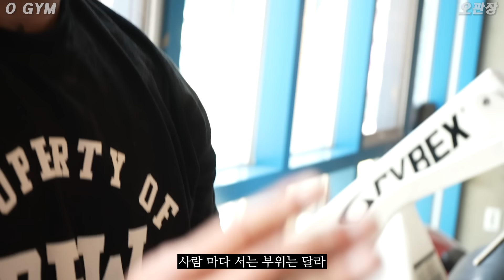[오짐 오관장] 정기 출장 (feat. 올림피안 방키 방지훈)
출연진 소개 : 방키, 풀벌레 .. 그리고 라이프타임로이더